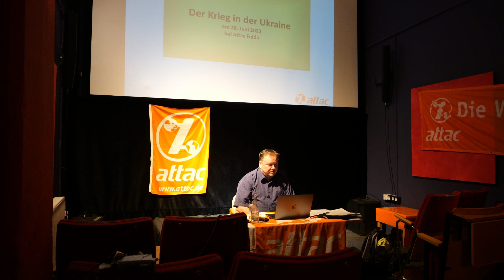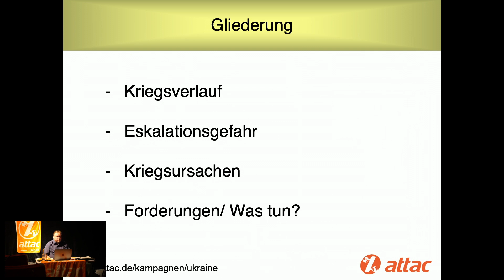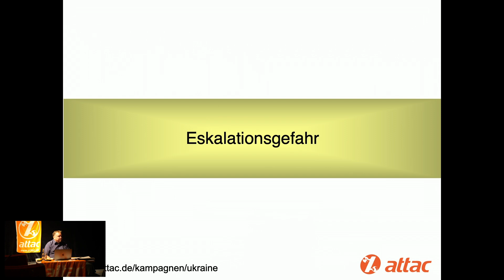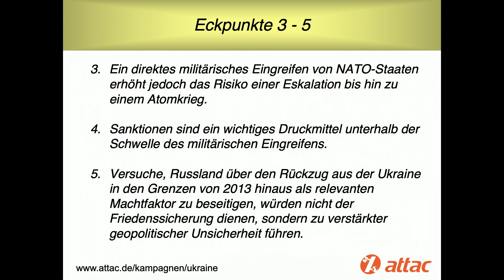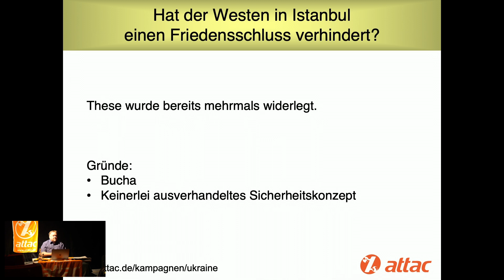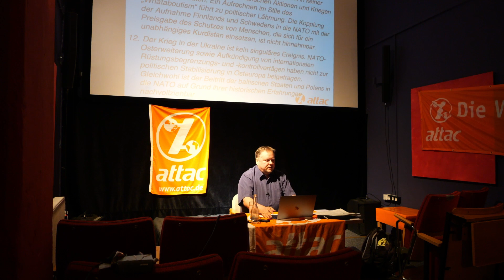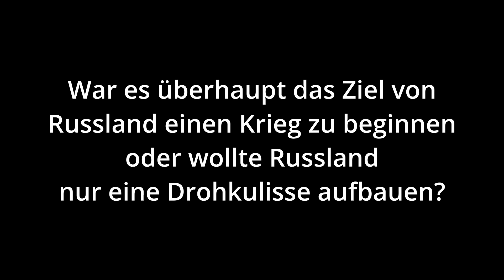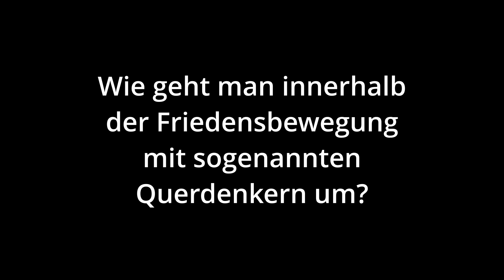"Der Krieg in der Ukraine" mit Stephan Lindner von Attac Deutschland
Aufzeichnung einer Veranstaltung von Attac Fulda mit Stephan Lindner am 28.06.23 in Fulda im 35 - Alternatives Kino Fulda

Vor über einem Jahr eskalierte der Krieg in der Ukraine durch den völkerrechtswidrigen Einmarsch hunderttausender russischer Soldaten. Nach dem Scheitern der Eroberung Kiews entwickelte sich der Krieg immer mehr zu einem Stellungskrieg im Osten und Süden des Landes. In dem Vortrag soll es um Kriegsursachen und -verlauf gehen und was wir in Deutschland zu einem dauerhaften und gerechten Frieden beitragen können, damit das Töten und Sterben in der Ukraine zu einem möglichst schnellen Ende kommt.

Referent: Stephan Lindner ist Diplom Politologe und lebt in Berlin. Er ist Mitglied im bundesweiten Koordinierungskreis von Attac Deutschland und ist einer der Vertreter*innen von Attac im Bündnis „Stoppt das Töten in der Ukraine"

Papier zum Ukrainekrieg: Überarbeitete Eckpunkte nach Diskussion im Attac-Rat am 2.7.2022